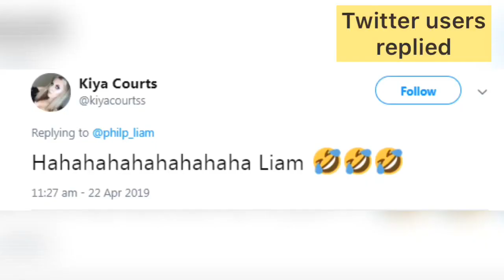IPORN Teen caught by mum watching PORN on her work iPad who fears she will be sacked